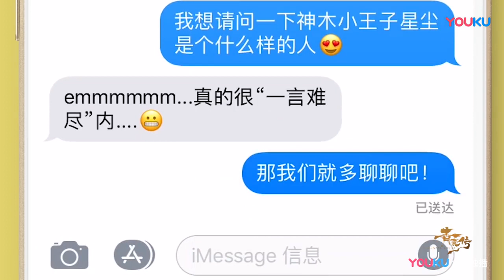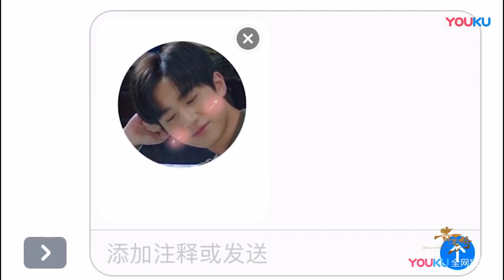《青囊传》木星尘特辑之100%果汁男孩 Prodigy Healer【捷成华视偶像剧场】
剧情简介：《青囊传》是由胡储玺执导，李宏毅 赵露思、张思帆、冯俊熙、徐艺方、吕颂贤、谢君豪和陶海等主演的民国奇幻剧。 该剧讲述了木星尘用青囊术及中西医术结合救死扶伤，并与叶云裳患难相爱，解开判族阴谋，拯救本族和众生的故事。